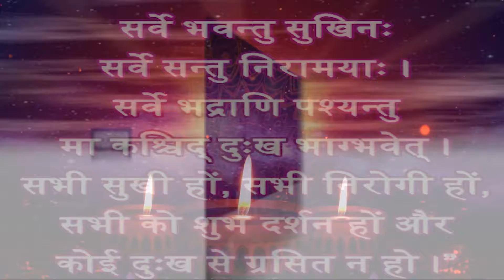Sarve bhavantu shukhinah HAPPY dhanterush HAPPY Diwali Dr AK Dwivedi Indore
Dr AK Dwivedi
Advanced Homeo Health center
Geeta bhavan main road
Mayank Apartment Indore,